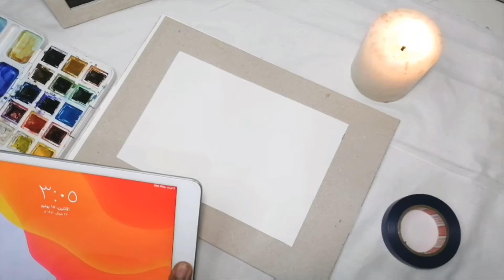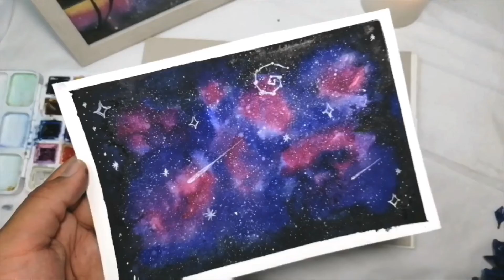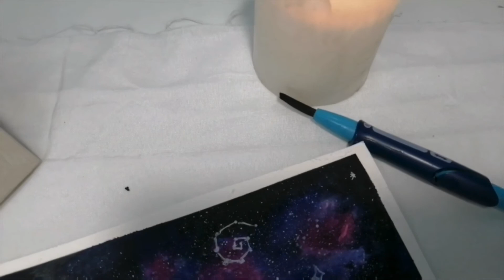Painting galaxy with a watercolor paint...‏رسم المجرة بالألوان المائية🎨👌🏽🌌🌌🌌